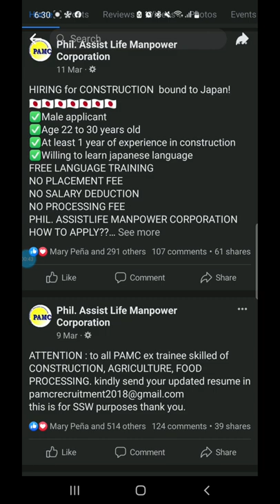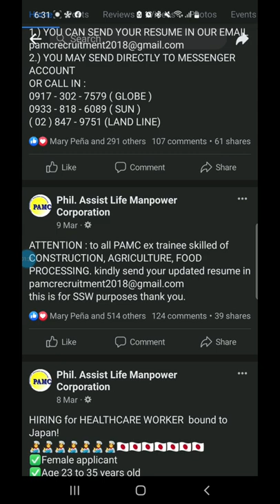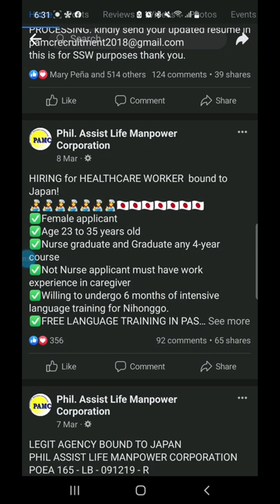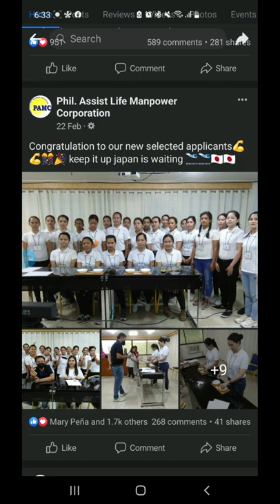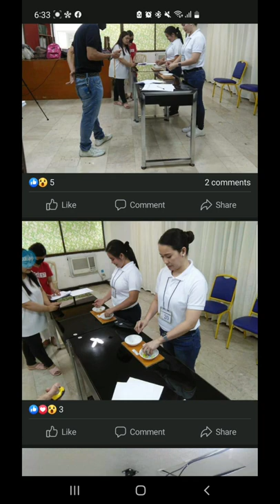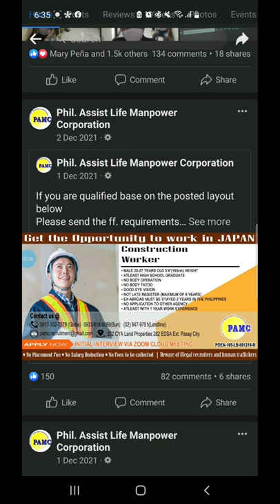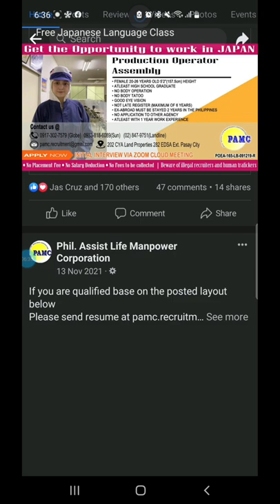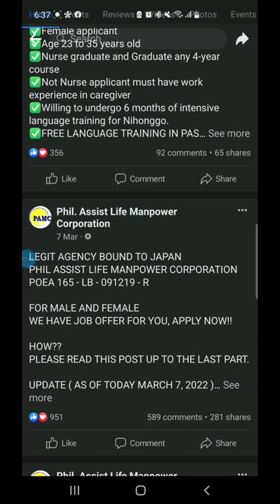How to Apply going to Japan🇯🇵!Here is the tutorial of applying for Japan🇯🇵buhayofw legit#🇵🇭